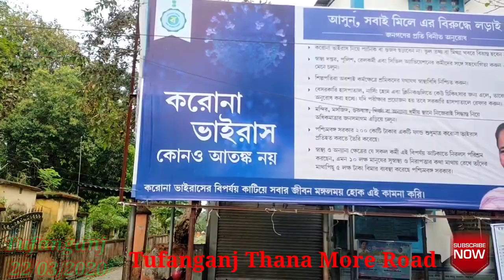People's Curfew Tufanganj. 22/03/2020.